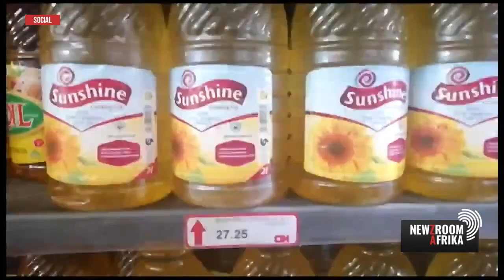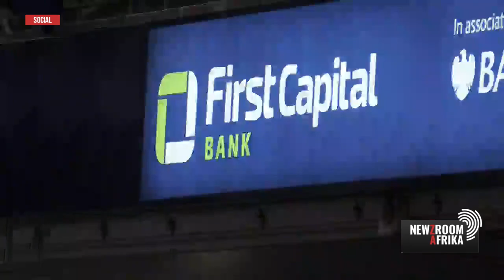Part 1:Mutumwa Mawere and Munjodzi Mutandri join Mathapelo Moloi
It has been just over two months since former President Robert Mugabe died. Some Zimbabweans say life is tougher than ever.